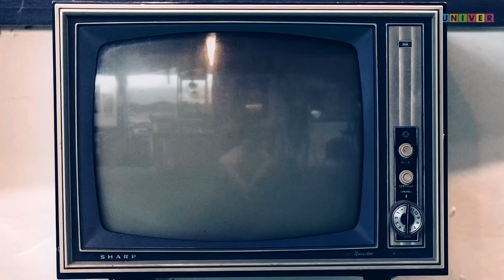Если бы в России победили коррупцию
Пока ютуб заполонили видео с названиями "Шок, Грудинин показал всем!", пока инстаграм решает без чего "я не я", пока вы думаете, кто такой этот Грудинин (ведь вам еще нет сорока и для вас нормально не знать, кто это) предлагаем посмотреть видео.